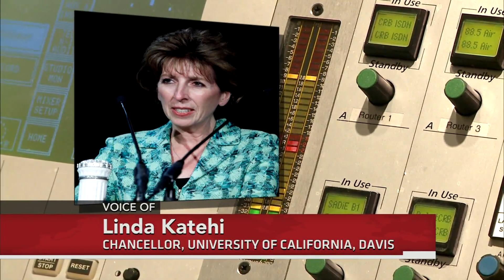UC Davis Officials Under Fire Amid Outrage Over \'Occupy\' Pepper Spraying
There was continuing criticism Monday about University of California, Davis police dousing student activists with pepper spray at close range during demonstrations over the weekend. Correspondent Spencer Michels reports.